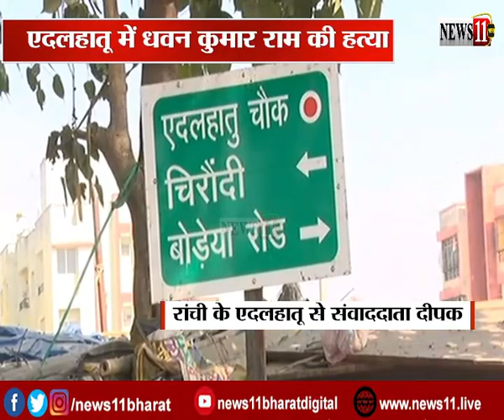सड़क जाम कर जमीन कारोबारियों के हत्यारों की गिरफ्तारी की मांग कर रहे लोग